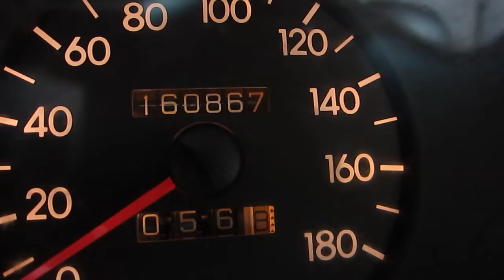Hyundai H200TD dubbel cabine Airco te koop bij van Burik bedrijfswagens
Deze Hyundai H200 TD DC Airco en meer bedrijfswagens op of Of u een gesloten bestelwagen, een bestelbus met dubbele cabine zoekt, of een bedrijfsauto met een open laadbak, een koelwagen, personenbus, verlengd, verhoogd, wij hebben de bedrijfswagen staan